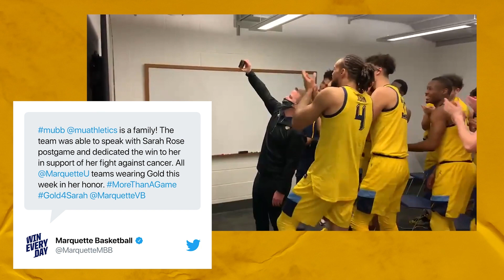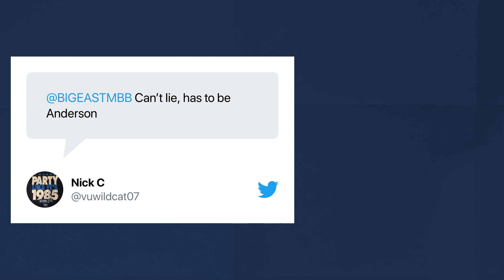BIG EAST SHOOTAROUND: FEBRUARY 20, 2021